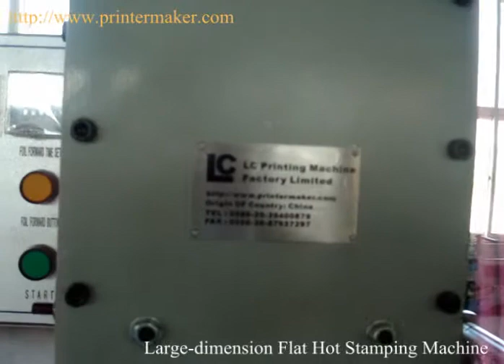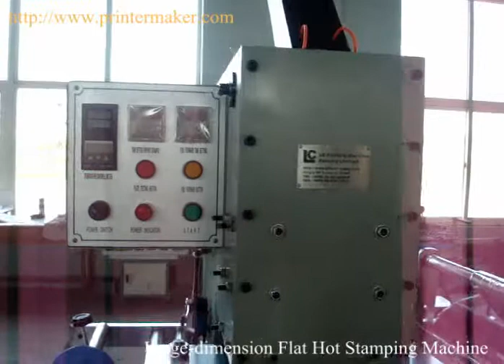Large Dimension Flat Hot stamping machine (Embossing and Hot Stamping Machines)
Stamping foil feed in automaticly and automaticly temperature controlling; Weight pressure ensure more big area stamping.
Price Terms︰ FOB GuangZhou
Payment Terms︰ TT/LC
Packing︰ Wooden case
Lead Time︰ Within 3 days
Usage︰ Mobile screen , Household appliances Panel , Thick paper card, PVC board Etc large dimension Flat substrate stamping and Bronzing.
Woodiness objects baking-burns and Impress;
Leather bronzing and Molding;
Paper products concavo indentation.
Graduated disc of clock bronzing.
Technical Parameter︰
LC-H-TC400500
1. Hot plate area:400 ×500 mm
2. Working table area:800 ×520mm
3. Max printing pressure:15,000 Kg
4. Up and down distance:70mm
5. Heat wattage: 3000W
6. Foil in feed: Motor Drive
7. Temperature adjustment:0-300oC 。

LC-H-TC400600
1. Hot plate area:400 × 600 mm
2. Working table area:800 ×520mm
3. Max printing pressure:15,000 Kg
4. Up and down distance:70mm
5. Heat wattage: 3000W
6. Foil in feed: Motor Drive
7. Temperature adjustment:0-300oC 。
Production Advantage ︰
1.Vertical Pressure design ensures big pression;
2.Capable of adjusting the stamping pressure, the temperature and the speed;
3.Worktable slight adjustment ensure precision stamping;
4.The height of the stamping head adjustable ;
5.Automatic foil feeding and collecting.
6.Photecell installed to finsih heat transfer process.
Safe Caution︰
ay attention to High temperature state when Machine running. Aviod Putting your hand on the woking table while Machine starting.
Printing Plate type︰ Silicon Rubber Edition ;
Copper-Zincograph;
Magnesium Edition.